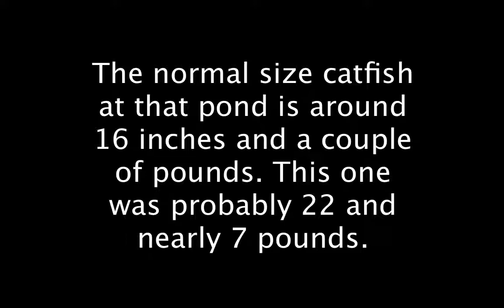Channel Catfish Pulls Rod into The Water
When fishing for channels an unexpectedly big one pulled the rod into the water. Owen dove in and got it but the reel was jammed with algae. We had to hand line it in. Eventually it snapped off at the bank. It was estimated around 22 inches and over 6 pounds.